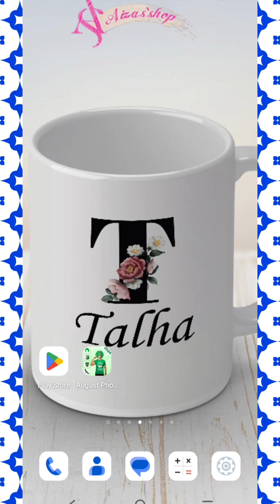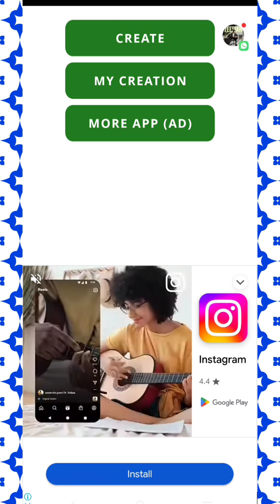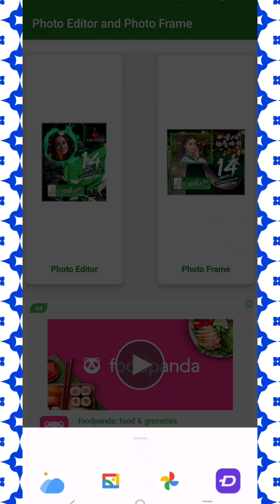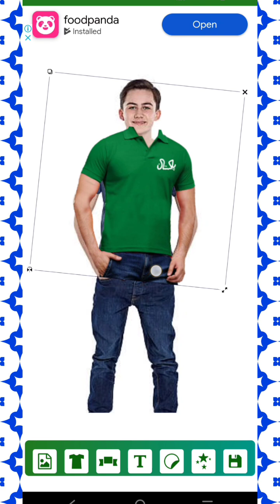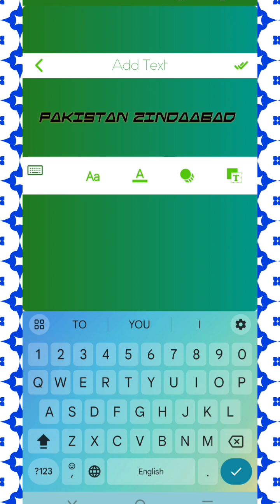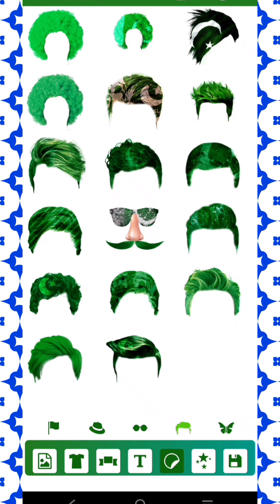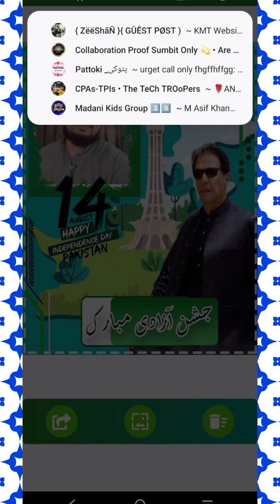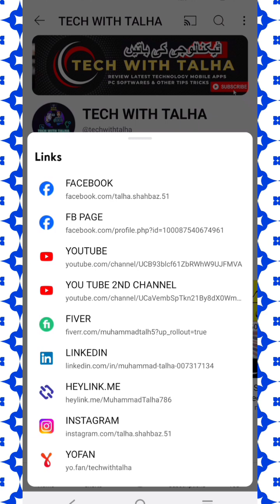14 August Photo Editor 2024 App Review, How to Design 14 August Photo Frames, DPs, Stickers in 2024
ASSLAM O ALIKUM TO ALL THE VIEWERS & welcomes to all the persons in my YouTube channel TECH WITH TALHA in this video you can see the 14 August Photo Editor 2024 App Review, How to Design 14 August Photo Frames, DPs, Stickers in 2024

@TECH WITH TALHA

14 August Photo Editor 2024
Every year we celebrate 14 august as our independence day. People from all over the world show their patriotism with Pakistan on this Pakistan day or Independence Day. Pakistani people wait for Pakistan day, jashn e azadi photo frame on 14 august by arranging different functions and celebrate in own way. We make something different in order to celebrate 14 august and Independence Day and come up with android application name 14 August photo editor – August photo frame 2024. 14 August photo frame application contain HD quality Stickers, Pakistani caps, Glasses, Beautiful pak flag paint hair, Pakistan flag shirts. We have designed big collection of independence day photo frame with beautiful stickers.

How to Use:
- Install 14 August dp maker from play store and start to edit your photo
- Click gallery to choose your image or use camera to capture new image.
- After select image you can crop image according to your need.
- Select Amazing 14 august stickers, 14 august shirts, 14 august glasses, independence painted hair.
- Adjust stickers, caps, glasses, hair on your image.
- Once you have done then click on preview option to see your edited image.
- You can set edited image as wallpaper.
- You can share your image with family and friends on social media.

You can use this for:
National Day Celebration
Photo Frames
DP Maker
Pakistan Day
Patriotic Filters
Azadi Mubarak.
Pakistani Flags
Jashn-e-Azadi

14 august face placer
14 august profile picture
14 august Photo Frames
14 august greeting cards
14 august
14 august flags
14 August Photo Editor 2024 App Review,
14 August Photo Editor 2024
14 August Photo Editor 2024 App
14 august dp
14 august dress
14 august 2024
14 august dress for baby girl
14 august dress design
14 august background
14 august speech in urdu
14 august pic
14 August Photo Frame dpmaker
14 August DP & Pak Photo frame
14 august song
14 august dp & pak photo frame png
14 august dp & pak photo frame online free
14 august dp & pak photo frame online
14 august dp & pak photo frame download
14 august dp & pak photo frame editor
14 august song
14 august pic
pakistani flags
14-Aug-24
14 august dress
14 august background
14 august logo
14 august dp
14 august audio song
14 august background hd
14 august clothes
14 august dp for whatsapp
14 august dpz for whatsapp
14 august dress online shopping
14 august dressing
14 august flag dp
14 august flex background
14 august frock
14 august ka dress
14 august ke dress
14 august ke kapde
14 august ki dp
14 august ki dressing
14 august ki pic
14 august name dp
14 august new dress
14 august picture
14 august song mp3 download
14 august whatsapp dp
dp 14 august
dress 14 august
dress for 14 august